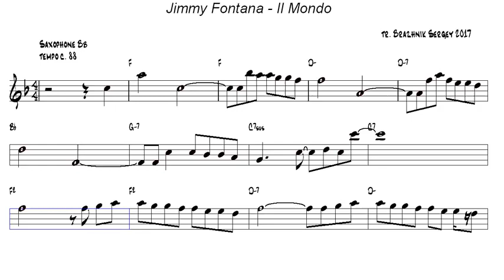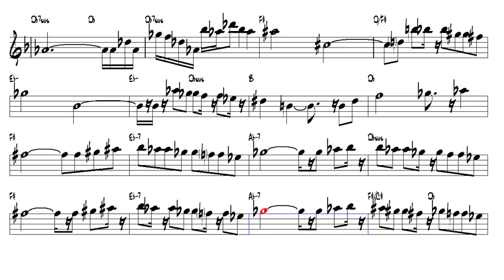Jimmy Fontana Il Mondo Tenor Sax